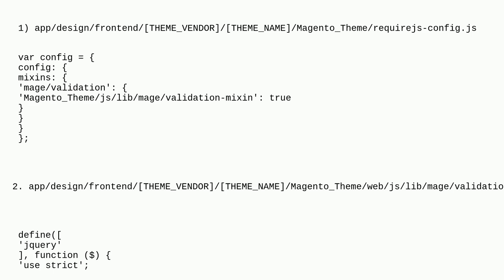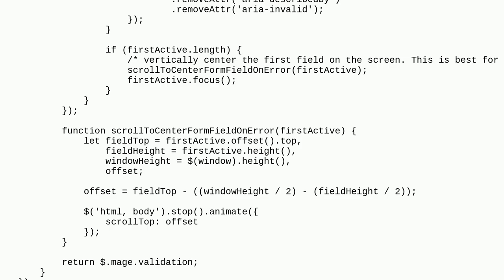bc27c49b 636a 4d82 b703 7f9902cb1073Magento: Scroll to the top of page after error message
Scroll to the top of page after error message

A special thanks goes out to the awesome community

  scroll input error